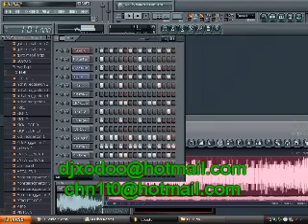Alsen Las Manos Que Todos Me Envidian - Dj Xodo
este es otro new cancion k cree son buenisimos